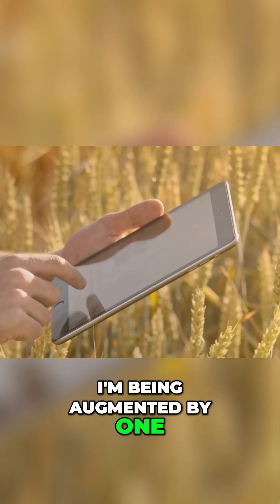Farming Revolution: Human Oversight & Smart Technology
Watch This Next:

Questions:
Would you trust AI to manage your farm?
What is your biggest challenge with Irrigation?

About
On this channel, we focus on the role of AI and robotics in sustainable agriculture.
As the global population continues to rise, ensuring food security becomes increasingly urgent. The integration of robotics into agriculture has the potential to revolutionize food production, making it more efficient and sustainable. By harnessing advanced technology, we can significantly increase crop yields, reduce labor costs, and minimize environmental impact.
Without a doubt, robots could play a crucial role in feeding the world. Embracing these innovations may provide the solution we need to address the impending food crisis and secure a prosperous future for generations to come.